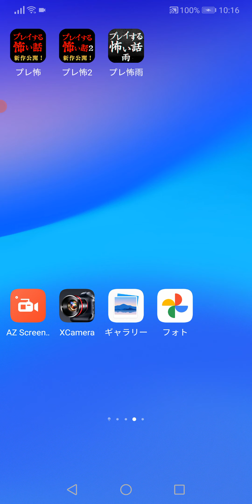素人だけれど、気分で唄っていました（ボクらの夢によろしく）